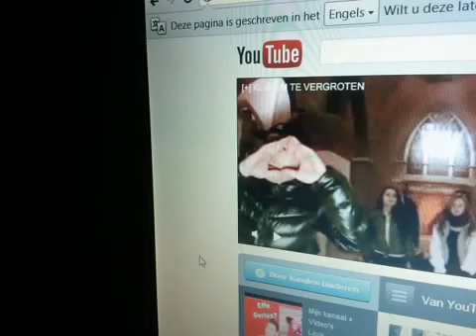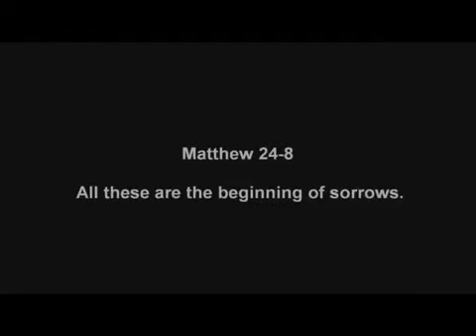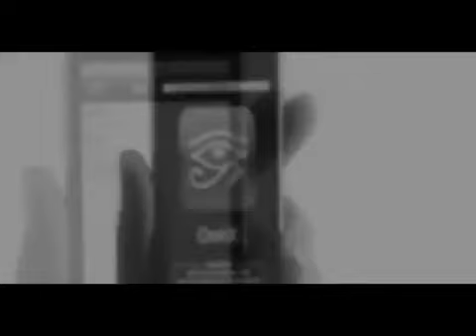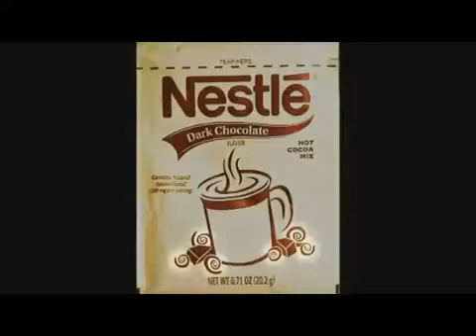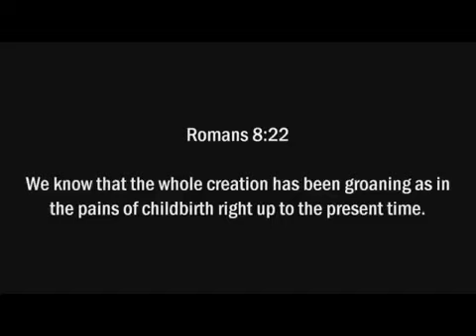De Illuminatie Moet Stoppen! Word Wakker! #3